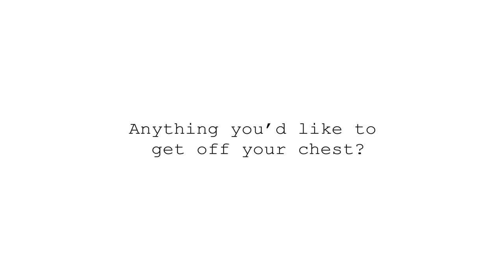Five Rapid-Fire Questions for Joffrey Artist Stefan Goncalvez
Five questions, five answers. Joffrey Artist Stefan Goncalvez is here to Take Five.